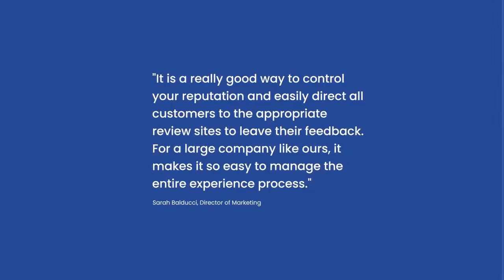Birdeye LIVE: Social, Appointments, and Payments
We are LIVE! Hear about the latest updates and newest Birdeye Products - Social, Appointments, and Payments from Birdeye’s VP of Product Marketing, Rebecca Colwell.

To learn more about how to implement a complete digital experience for your customers and patients, register for our next webinar